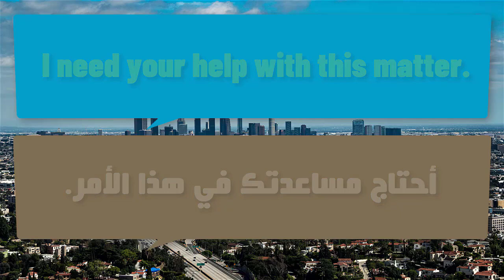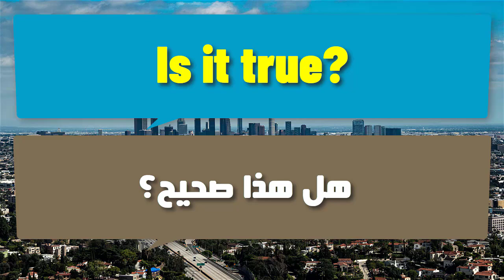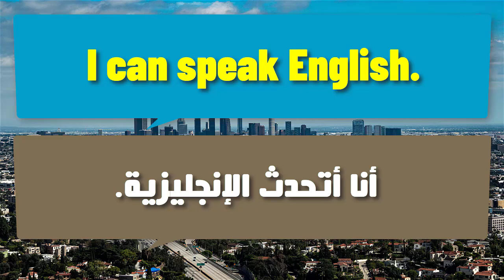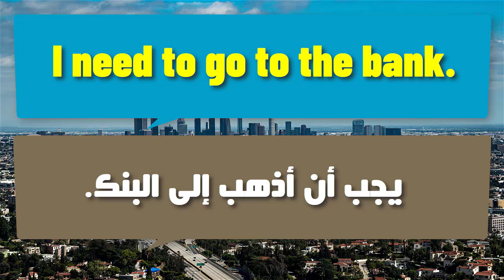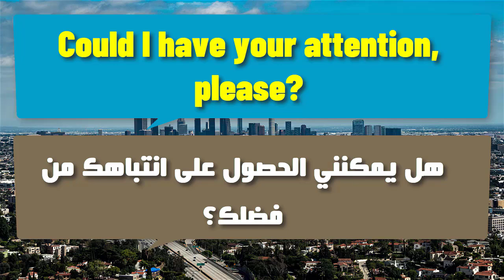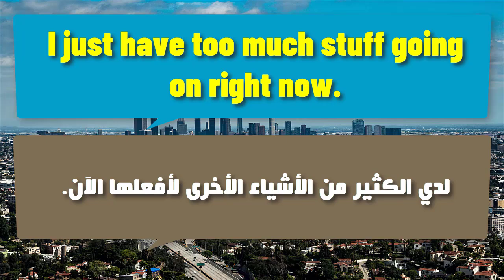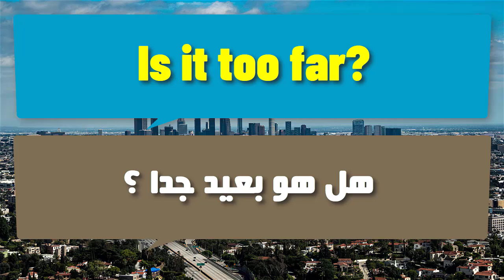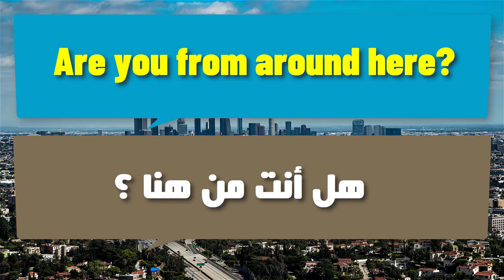تعلم اللغة الإنجليزية من خلال 100 عبارة شائعة الاكثر استخداما فى الحياة اليومية